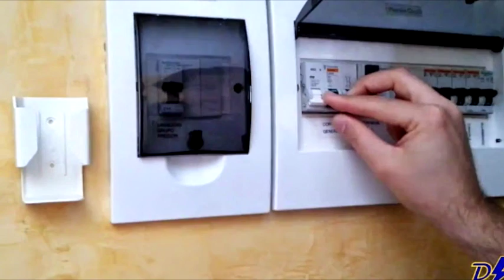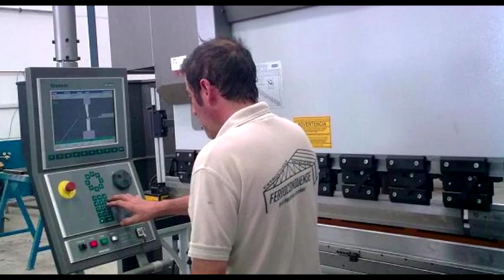Los 10 trabajo que están en peligro de extinción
Un estudio realizado por CareerCast y recogido por Business Insider, ha desvelado las 10 profesiones que más empleos perderán de aquí al 2022, basándose en los datos de la Oficina de Estadísticas Laborales de EEUU. Entre los empleos con menos futuro se encuentran los carteros y los agricultores, pero ni periodistas ni azafatas de vuelo se salvan: